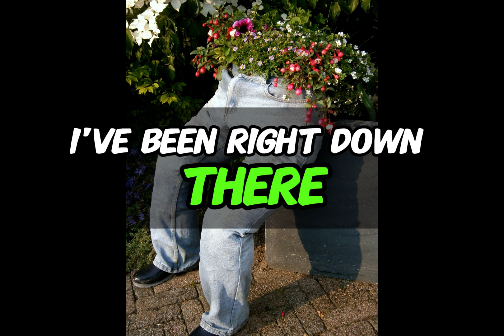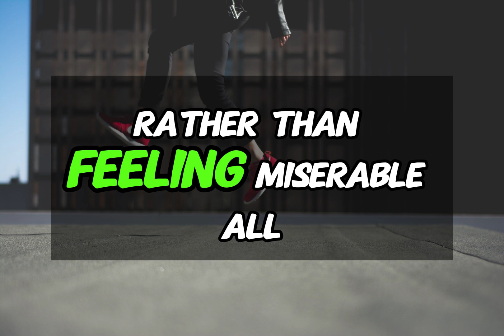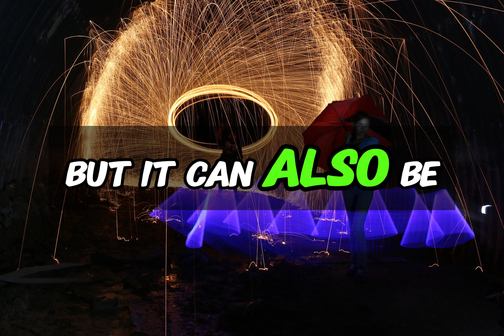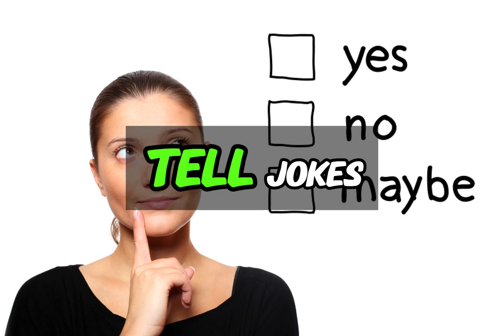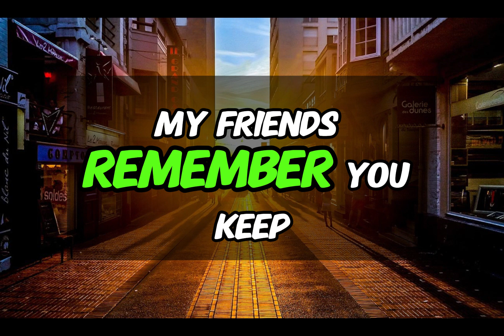Laugh & Smile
I aways find it remarkable how you can change your mood by raising the corners of your mouth. If you can laugh, if you can smile, then who you are and your outlook on laugh will never be miserable.